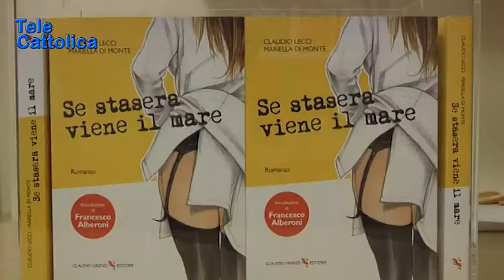serv. Se stasera viene il mare 02 05 2018 - TG Telecattolica